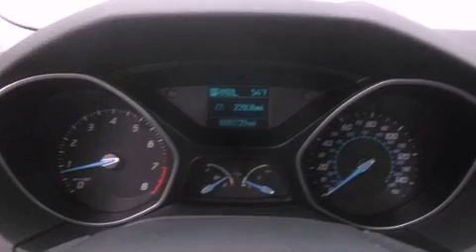2012 Ford Focus Renton WA 98055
Year : 2012
 Make : Ford
 Model : Focus
 Engine : 2.0L I4 DOHC 16V
 Trans . : Automatic
 Exterior : Sonic Blue Metallic
 Miles : 8
 Interior : Black
 Stock : 123193

 101 SW Grady Way SW